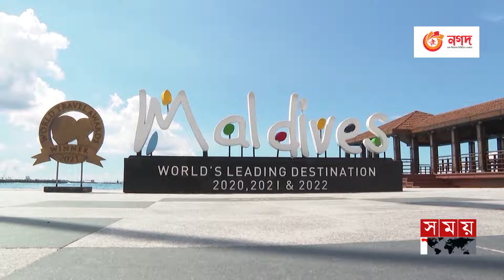ভারত ছেড়ে মালদ্বীপ এখন চীনের সঙ্গে... | India vs Maldives Issue | China | Somoy TV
Somoy TV: t.ly/Se1z
Somoy TV Bulletin: t.ly/iqIq
Somoy Entertainment: t.ly/3dWC
Somoy Sports: t.ly/iASp
SOMOY TV ISLAMIC: t.ly/zU6a

Somoynews.tv: t.ly/Y7ab
খেলার সময়: t.ly/xJ5H
সময়ের গল্প: t.ly/EW3M
এ সময়ের বাণিজ্য : t.ly/m3ir

Groups:
Somoy TV (Official)✅: t.ly/ajiO
Somoy Entertainment✅: t.ly/8CLh
Somoy Business✅: t.ly/4xaJ